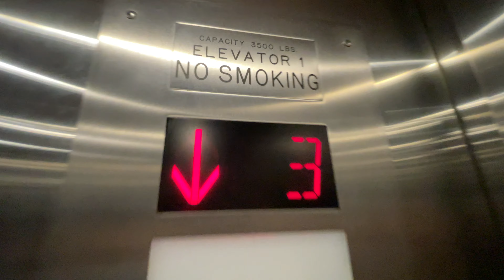Otis Traction Elevator/Lift @ McKale Memorial Center UA Tucson AZ